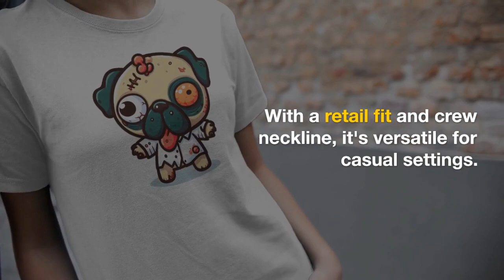Scary Pug Zombie Halloween Short Sleeve Tee Black/White Pug Shirt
Scary Pug Zombie Halloween Short Sleeve Tee Black/White Pug Shirt | Pug T-Shirt | Pug Dog Halloween Costume